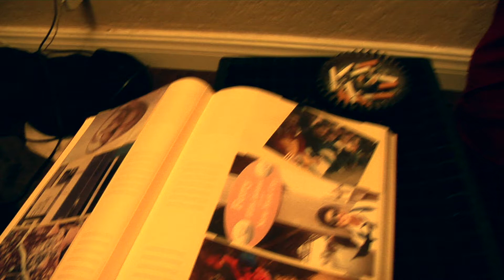Escapo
Wigwam - Bob Dylan, do not own rights
Experimental camera phase